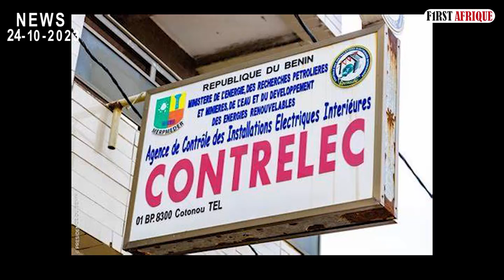CONTRELEC : SENSIBILISATION SUR L'USAGE DE MATÉRIELS ÉLECTRIQUES DE QUALITÉ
L’agence de Contrôle des Installations Electriques Intérieures (CONTRELEC) a organisé hier lundi, son premier atelier de sensibilisation sur la reconnaissance et l’usage de matériels électriques de qualité.